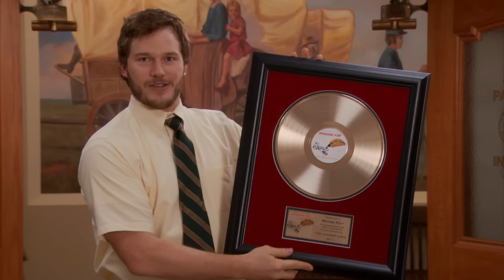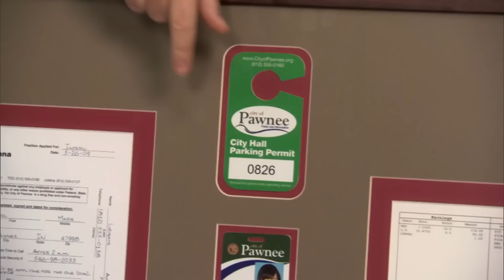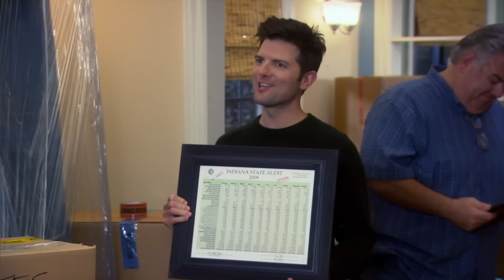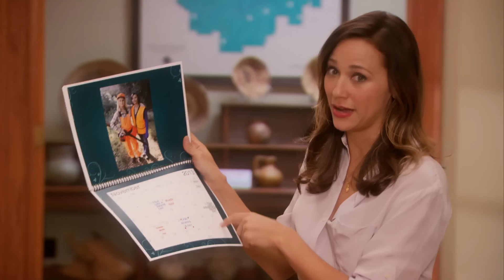Gift Giving With the Parks Department | Parks and Recreation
The holidays are right around the corner! Why not take some inspiration from the world's best gift-givers...Leslie Knope (and some of the other department members too)!